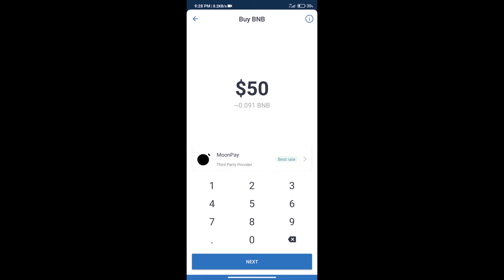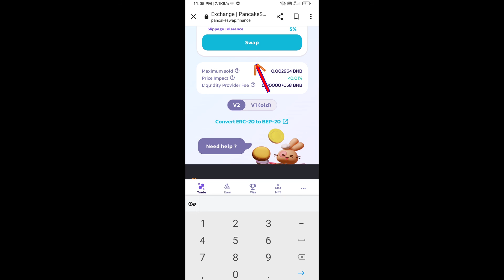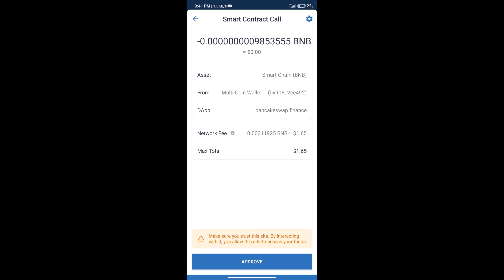How to Buy Metastocks Token (MTSKS) Using PancakeSwap On Trust Wallet